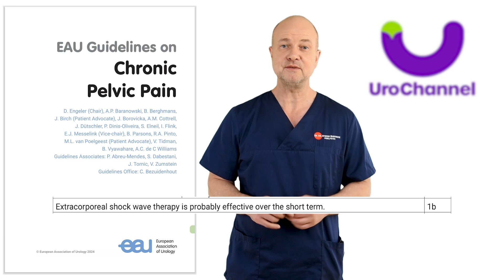SHOCKWAVES could be the EASY SOLUTION for your PAIN! | UroChannel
URINARY SYMPTOMS are often related to an OVERACTIVE PELVIC FLOOR! In this informative video, Dr. med. Dr. phil. Stefan Buntrock, a board-certified urologist and sexologist from Göttingen, addresses the often misunderstood topic of chronic pelvic pain, particularly focusing on its relationship with the prostate and pelvic floor issues. Dr. Buntrock seeks to correct common misconceptions about chronic non-bacterial prostatitis and pelvic pain by explaining that the prostate is frequently blamed unnecessarily for chronic pain symptoms. Instead, he shifts the focus towards the pelvic floor, a crucial area that can contribute to various symptoms when dysfunctional.
Dr. Buntrock introduces low-intensity shockwave therapy (ESWT) as an effective treatment for pelvic floor-related pain, emphasizing its advantages such as being non-invasive, medication-free, and having no side effects. He shares his personal journey of discovering the benefits of ESWT during the pandemic when a friend suffering from severe chronic prostatitis found relief after undergoing the treatment. This anecdotal evidence, combined with Dr. Buntrock's clinical experiences, illustrates the potential of ESWT in managing conditions that are often resistant to other forms of treatment.
Highlighting the complexity of pelvic floor issues, which affect both men and women, Dr. Buntrock discusses the broad spectrum of symptoms associated with pelvic floor dysfunction, including urinary urgency, weak urinary stream, and pain. He also touches on the European Association of Urology's guidelines, which rate ESWT as probably effective but remain cautious about fully endorsing it due to limited long-term data.
Dr. Buntrock concludes by advocating for a multimodal treatment approach, incorporating specialized physiotherapy, yoga, or meditation to address the various potential underlying causes of pelvic pain. He encourages viewers with pelvic pain to seek professional medical advice and offers the opportunity for educational online consultations.